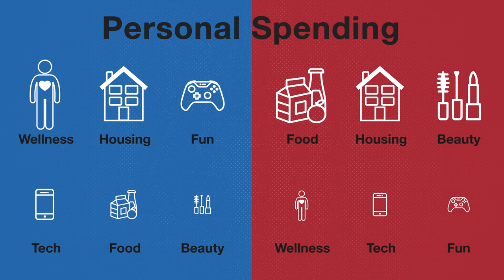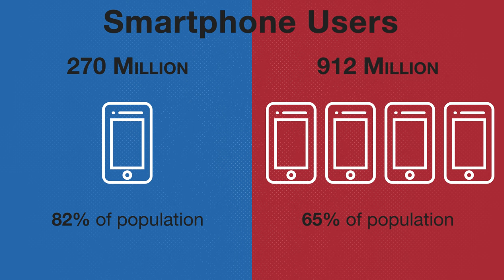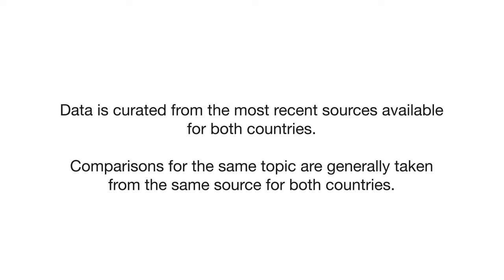A Tale of Two Countries: China and U.S. Demographics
What do you know about China? This video in our China in Perspective series juxtaposes U.S. data with China data to gain a better understanding of China today. Take a look at the two biggest economies in the world in comparison to each other – do you know that the total land masses of the two countries are approximately equal but China has 4.4 times as many people? What strengths and disadvantages follow?

Think about the impacts of feeding and sustaining such a large population, especially when there are so many retired people in relation to the working population. This video puts in perspective a wealthy country like the U.S. and a developing country like China to show that what happens in each respective country can impact each other and the world. This is a complementary video to the first video in our series, "If China were a Country with 100 People."

00:06 Population & Labor Force
00:31 Income & Personal Spending
00:51 Water Withdraws & Electricity Consumption
01:16 Smartphone Users & E-commerce
01:32 Land Mass & Food Consumption
01:11 Annual Income & Wealth Distribution
01:55 Education
02:11 What Does it Mean?